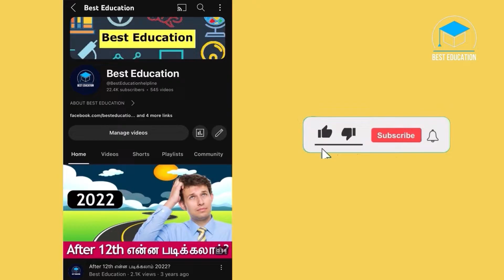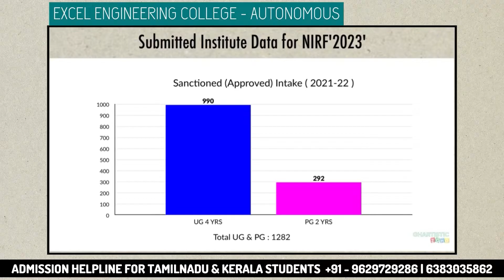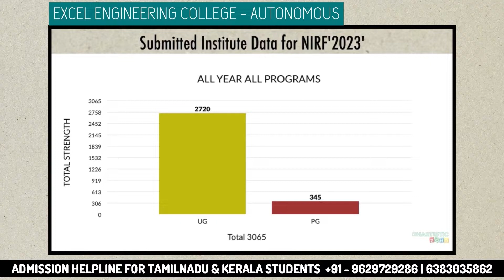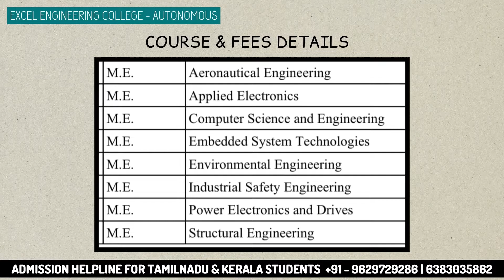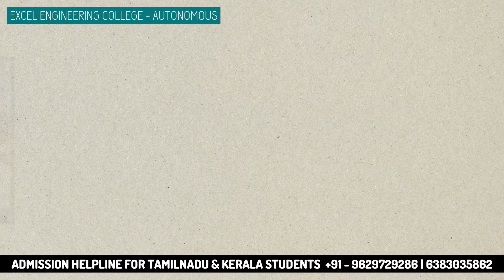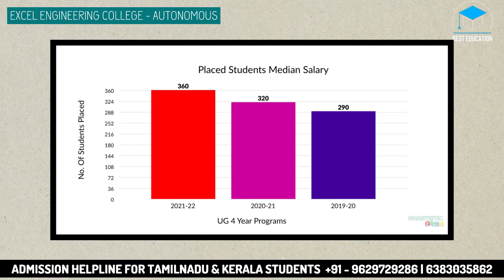Excel Engineering College Review 2024 | Fees | Courses | Infrastructure | Placement | TNEA 2024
Excel Engineering Collge Review 2024 | Fees | Course | Placements | Infrastructure | TNEA 2024

Free Career Guidance: 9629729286 | 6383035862

0:00  Excel Engineering Collge college Intro
01:05 Excel Engineering Collge Campus Tour
02:36 Excel engineering college seat matrix
03:56 Excel engineering College Course Details
05:35 Excel  engineering college TNEA Expected Cut Off 2024
06:05 Excel engineering college Placements Details
07:56 Excel engineering Collge  lab
           Excel  Engineering college sports
           Excel engineering college library
           Excel Engineering  college Hostel

excel engineering college review,
excel college of engineering,
excel college of engineering and technology,
excel college of engineering and technology komarapalayam tamil nadu,
excel college of engineering and technology review,
excel college of engineering and technology malayalam,
excel college of engineering and technology namakkal,
excel college of engineering namakkal,
excel college of engineering and technology erode,
excel college placement,
excel college,
excel college in salem,
excel engineering college namakkal,
Excel engineering college fees details,
Excel engineering college location,
Excel engineering College course offered,
Excel college engineering placements details,
Excel engineering college annual day celebration,
Excel engineering college sports day,
Excel engineering college library details,
Excel engineering college lab details,
Excel engineering College campus tour,
Excel engineering college vlog,
Excel engineering College canteen,
Excel engineering college hostel fees,
Excel engineering college hostel tour,
Excel engineering college Review 2024,
Excel Engineering College AUTONOMOUS,
Excel College of Architecture & Planning,
Excel Polytechnic College,
Excel College for Commerce & Science,
Excel College of Education,
EXCEL MEDICAL CAMPUS,
Excel Homoeopathy Medical College,
Excel Siddha Medical College & Research Centre,
Excel Medical College for Naturopathy & Yoga,
Excel College of Pharmacy,
Excel College of Physiotherapy & Research Centre,
Excel Nursing College,
Excel Institute of Health Sciences,

how to fill choice filling in tnea 2024,
how to choice filling in tnea 2024,
how to do choice filling in tnea,
180 to 190 cut off engineering college,
185 to 190 cut off best engineering college,
above 190 cutoff engineering,
190 to 200 cut off engineering college,
77.5 cut best engineering college,
80 cut off engineering college list,
90 cut off engineering college list,
100 cut off engineering college list,